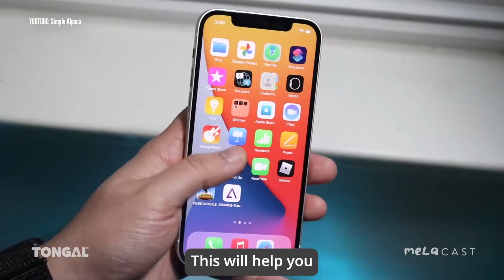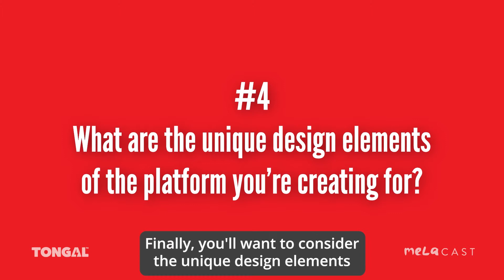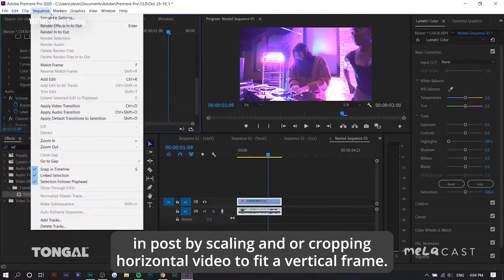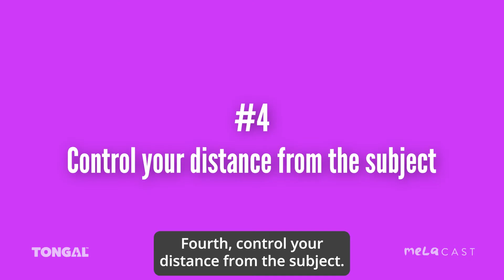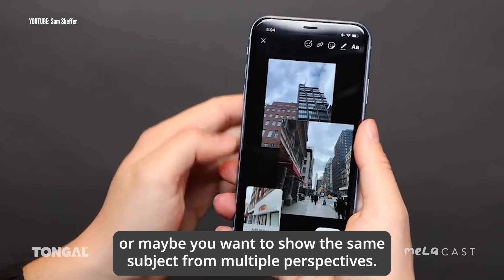Tongal 101: Mastering Vertical Video - Ideation & Production for Vertical Video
This video is part of the "Mastering Vertical Video" series developed by award-winning director, producer, and Tongal Creator Ryan Larkin. In a world that's obsessed with upright visual culture, brands are constantly seeking out Creators who've mastered the art of storytelling in this format. That's why Tongal has partnered with The Melacast Network to bring dynamic vertical video production resources to emerging Creators from communities traditionally underrepresented across the entertainment and advertising industries. From Instagram Stories to TikTok, these videos will help you bring your ideas to life.

This video was created as part of Tongal’s Mastering Vertical Video educational series.